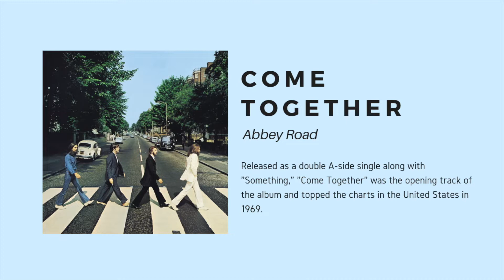Abbey Road's Lasting Legacy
September 26 marks 50 years since this revolutionary album was released for the world to hear. Even today it still turns heads on every listen. Abbey Road remains fresh and exciting each time one song flows into the next. And that medley. To this day, there’s still nothing that can top it across the entirety of popular music.